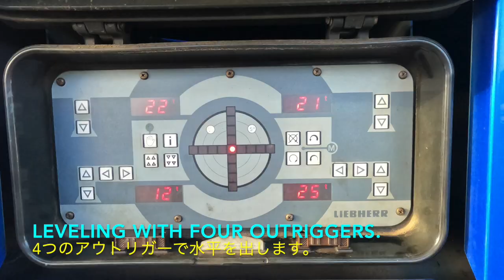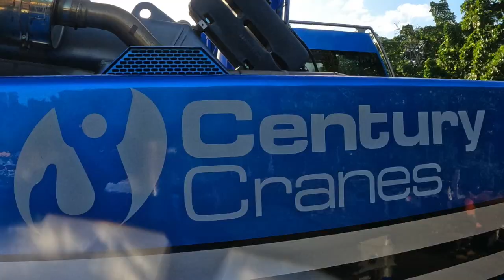クレーンオペレーター in#オーストラリア [メンテナンス 250トン編][オペ目線編]250トンクレーン カウンターウエイト Crane operator in Australia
LIEBHERR LTM 1250-6.1 オールテレーンクレーン の セットアップ から#カウンターウエイト 装着までを#GoProで撮影しました。
アウトリガーパッド の移動に#オーストラリア製クレーン の#Franna を使います。
[メンテナンス 250トン編]
[合図マン目線編]
[Goproは見てた‼️16]
クレーンオペレーターinオーストラリア
Crane operator in Australia🇦🇺

サムネイル、エンディング等はCanvaを使用しています
[Canva] is used for thumbnails, endings etc.

Thank you for visiting my channel and for your value time Watching
If you have any comments or questions, please don't hesitate to write them in the comments😄.

ご意見、質問などありましたら遠慮してコメントに書き込み頂けると嬉しいです
百聞は一見にしかず、是非最後までご覧下さい。
コメントも必ず目を通していますのでお気軽にください。